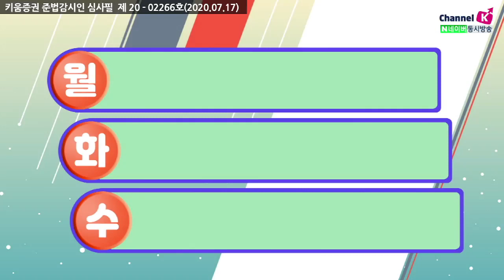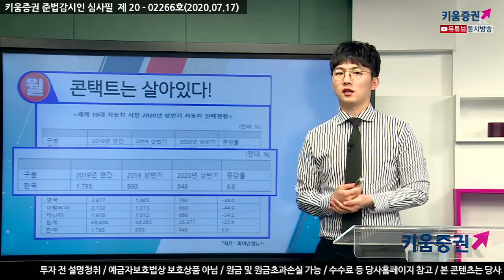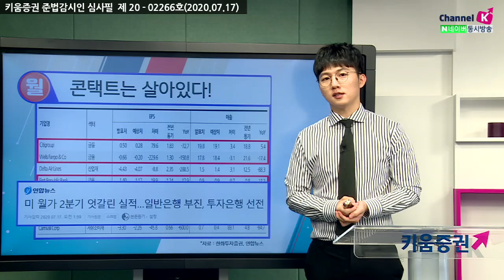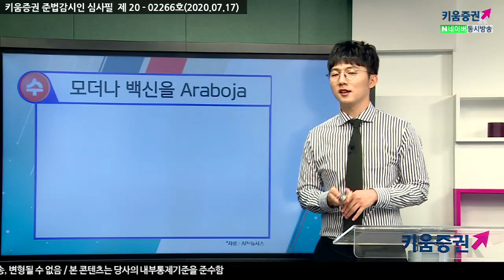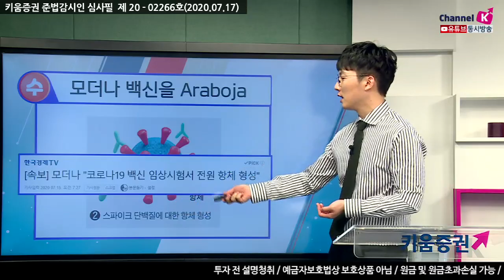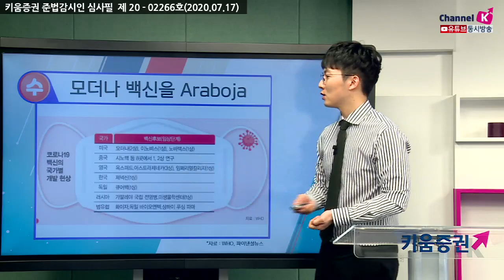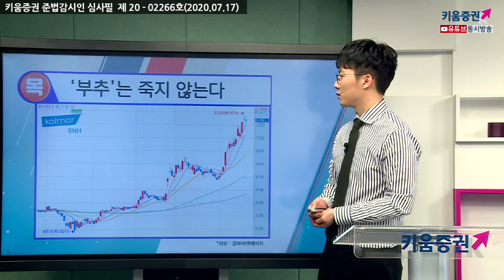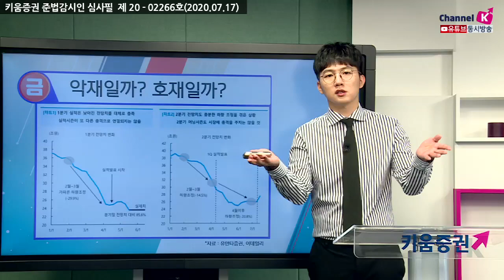콘택트는 살아있다? 방향성은 결국 외국인 수급! (박명석의 이슈브리핑.주식투자/20.07.17)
(월) 콘택트는 살아있다!​
(화) 한국판 뉴딜의 ‘방향성’​
(수) 모더나 백신을 Araboja​
(목) ‘부추’는 죽지 않는다​
(금) 악재일까? 호재일까?​
​​박명석 키움증권 채널K 앵커
「구독」과 「좋아요」 눌러주세요~